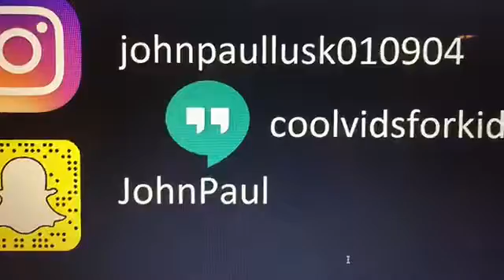My day (check description)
Too lazy too re-edit it sorry